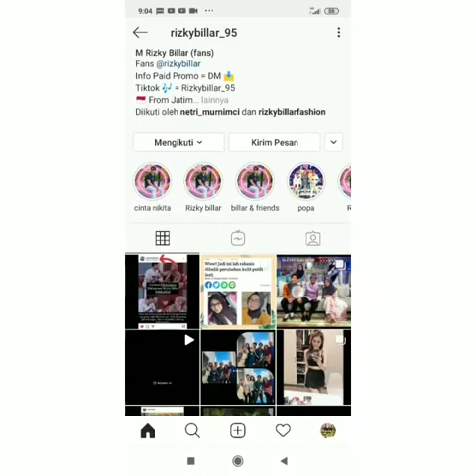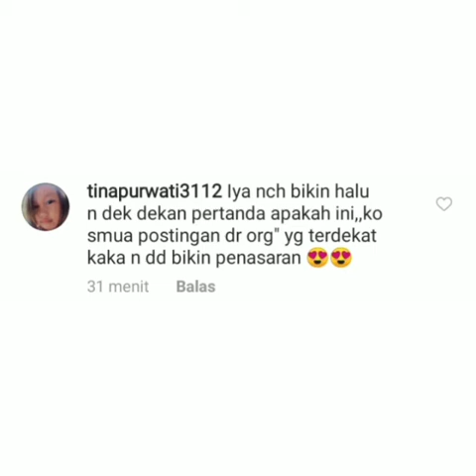HEBOH.. ADA KABAR TERBARU DARI ADAM WEDDING SOAL PERNIKAHAN LESTI DAN BILLAR HARI INI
kawalsampaihalal lestykejora lesty rizkybillar lestylovers lestyloversindonesia leslar lestybillar darikamidenganhatiuntuklesti vidioviral sobatbillar rizkybillarfans baper vidiobaper vidiobaperrrr snap couple couplegoals couples vidiolagu romantis storiwa couplehits viralindonesia vidiokeren baperstory couplelove raralida HEBOH.. ADA KABAR TERBARU DARI ADAM WEDDING SOAL PERNIKAHAN LESTI DAN BILLAR HARI INI